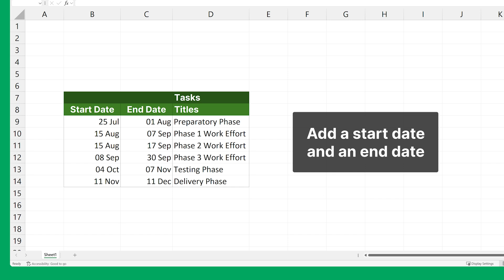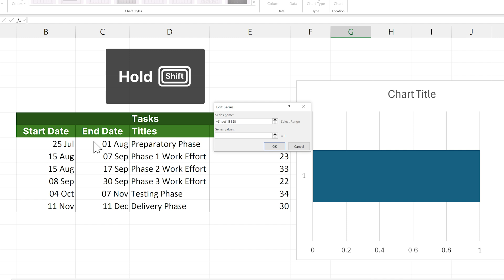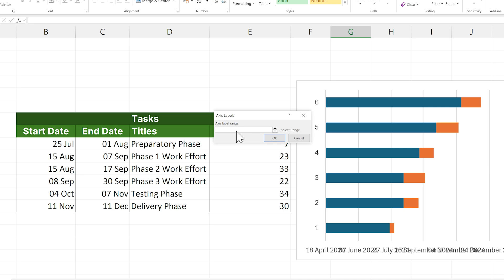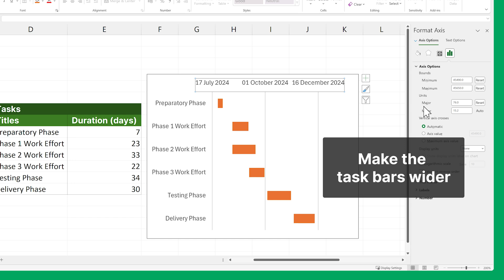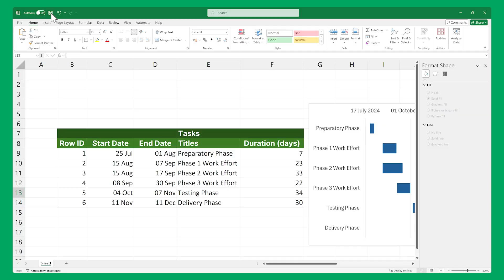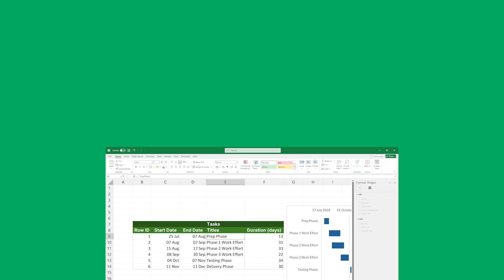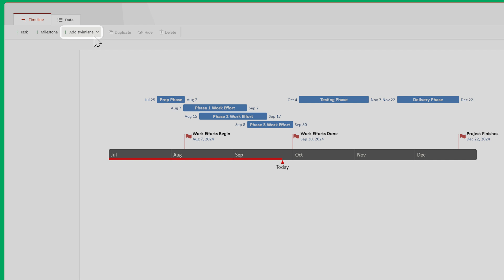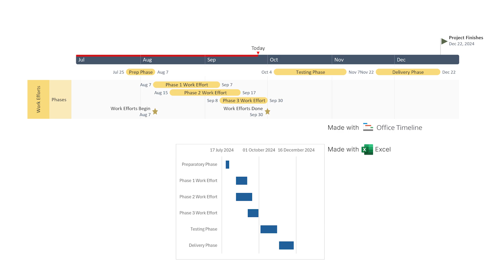How to make a GANTT CHART from Excel Data | Office Timeline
This video tutorial provides step-by-step instructions for building a Gantt chart in Microsoft Excel using the software’s Bar Chart feature. In addition, you will also learn how to effortlessly create eye-catching Gantt charts in PowerPoint by importing your data from Excel.

If you'd like to read this tutorial in text form, check it out

00:00 What we're going to do
00:33 Formatting Excel Data
01:46 1. Excel Gantt chart
02:24 Add the start dates
02:45 Add task durations
03:03 Add task titles
03:27 Format the chart
04:11 Beautify the graph
05:20 Result 1
05:38 2. PowerPoint Gantt chart
06:01 Add 'Row ID' column
06:21 Generate the visual
07:07 What if data changes?
07:33 Edit with drag&drop
07:52 Add milestones
08:13 Add swimlanes
08:50 Visual customizations
09:18 Result 2
09:33 Sharing options
09:51 Outro